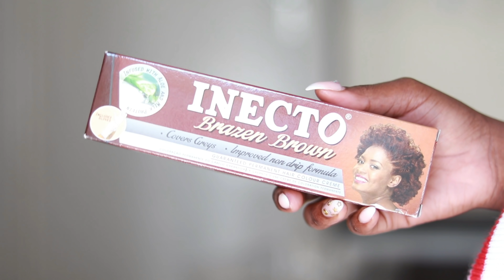WIG TRANSFORMATION : BRAZEN BROWN WIG /SUPERBWIGS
Hello Loves here is a little wig transformation video .
This was my first time trying this out and I honestly did my best things will obviously get better with time .

The dye I used in this video is
Inecto - brazen brown

to get 8dollars off.

WIG INFORMATION
Wig Name: AMANDA 13*6 613 BLONDE BOB NATURAL STRAIGHT LACE FRONT WIGS

Cap construction: 13×6 Lace Front
Length: 12 inches

Hair density: 150%

Cap size: 22.5inch

TO FILM I USE

Canon 1.8stm lens
Canon 200d
Filmora video editor
Two soft boxes
1 Ring light